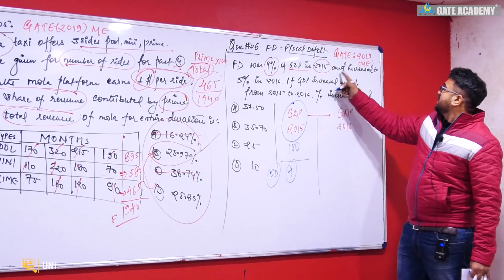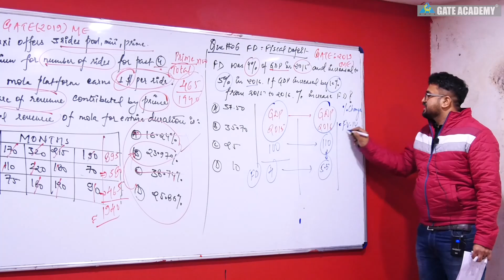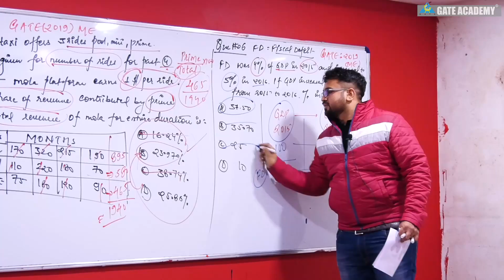Part 3 | GENERAL APTITUDE Questions & Solution | GATE 2019 | MECHANICAL ENGINEERING